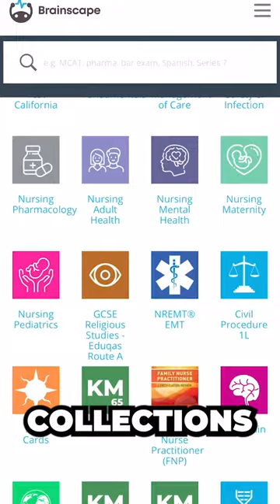The Future of Brainscape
Ready to explore the boundaries of creativity? We are paving the way for a brilliant future with Brainscape. Get ready to take your imagination & ambition further than ever before!